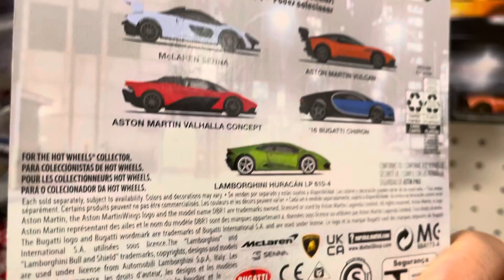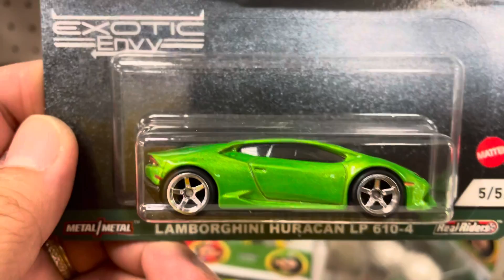Hot wheels exotic envy No bugatti sorry